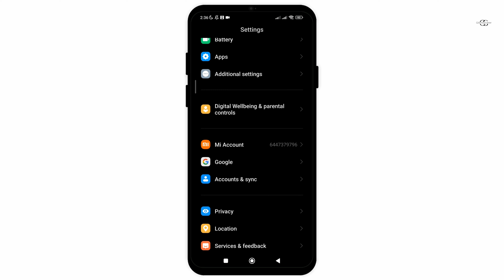How to See Most Used Apps on Android | 2024 Guide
Welcome to Glitch Sorcerer's enchanted digital realm! Prepare to embark on a magical journey to discover the secrets of your Android device.

🔮 Timestamps for a Mystical Journey:
0:00 - Summoning Insights: Introduction
0:20 - Casting the Spell: Identifying Your Most Used Apps

🌌 Enlightening FAQs:
- ✨ How can I see which apps I use the most on Android?
- ✨ Is there a way to track my app usage on Android?
- ✨ Can I find out which apps are consuming most of my time?
- ✨ What are the tools to monitor app usage on Android?

🌠 Remember, in the world of technology as in magic, patience and careful study reveal the deepest secrets. Follow our guided incantations step by step, and you shall unlock the mysteries of your digital realm.

May your tech journey be ever enchanting! 🌙✨📱